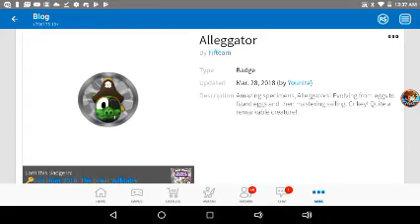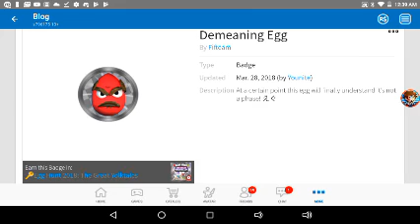ROBLOX Egg Hunt 2018 LEAKS!!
ENJOY THE LEAKS Shhhhh don't tell roblox.